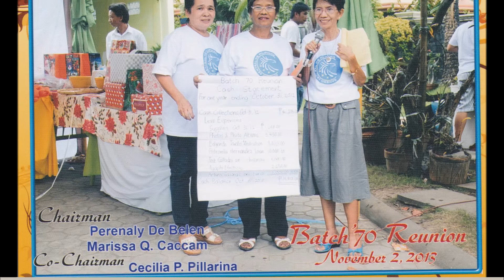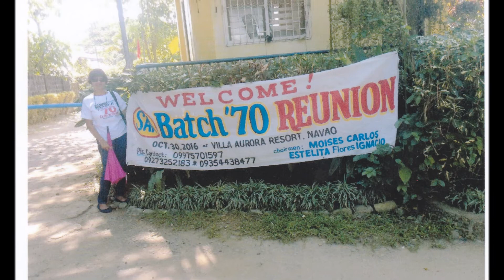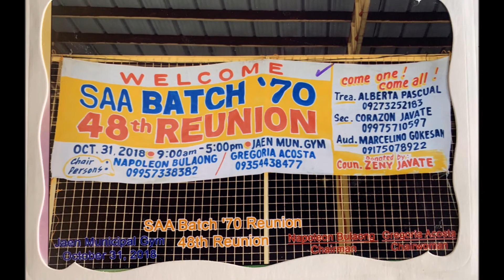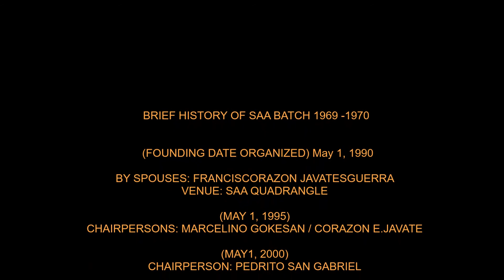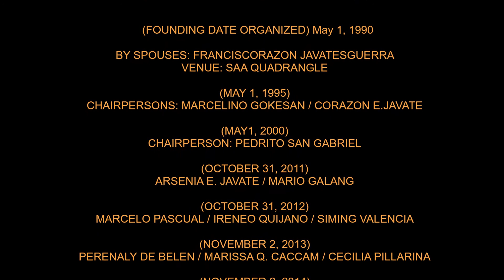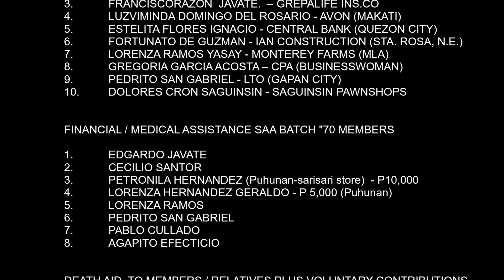SAA BATCH '70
Compilation of Photos of San Agustin Academy Jaen Nueva Ecija